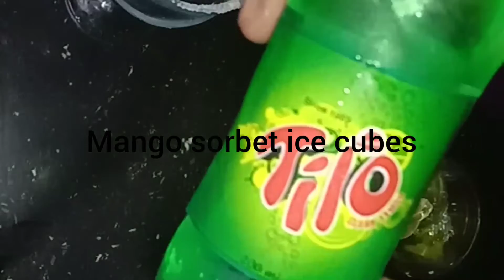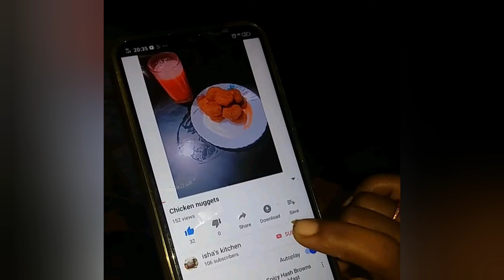Mango Mojito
Super tasty cool mango Mojito